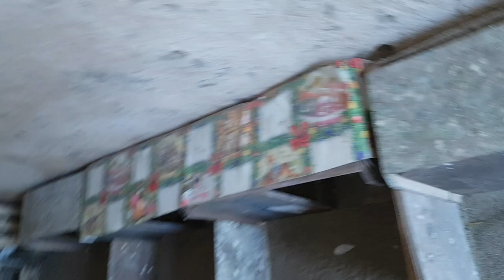Curățenie la porumbei